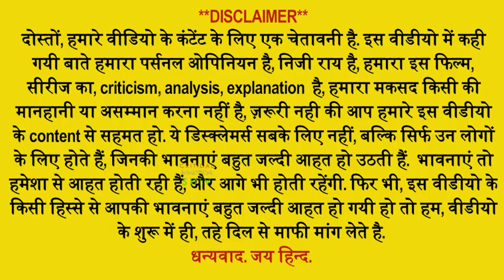The Decameron hindi review, 1/5, Netflix, The decameron explained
Netflix's adaptation of The Decameron fail to balance tragedy and humor, resulting in one of the dark comedy shows so far in 2024. Watch our review of the same.
The decameron Review in Hindi,
The decameron Hindi Review,
The decameron explained in hindi ,
The decameron review,
The decameron review hindi,
The decameron trailer,
The decameron Hindi trailer,
The decameron full movie,
The decameron full movie Hindi,
The decameron download,
The decameron trailer,
The decameron explained,
2. All The Images Used In This Video Are Belongs To Their Creator , I Used Them For Review Only & Deeply Thanks For This.🙏